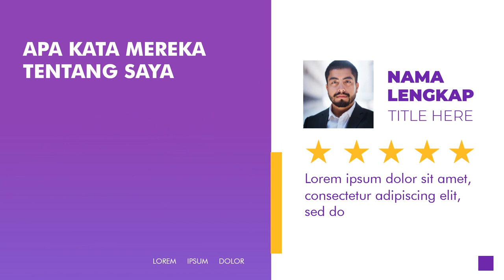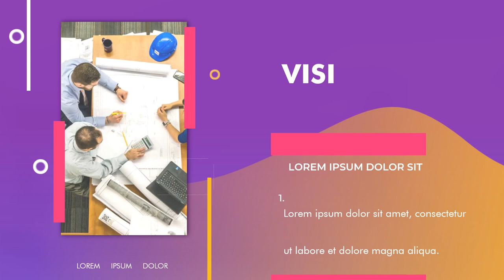Jasa Video Promosi, Video Iklan, Video Animasi, Video Pemasaran di Bidara Cina, Jakarta